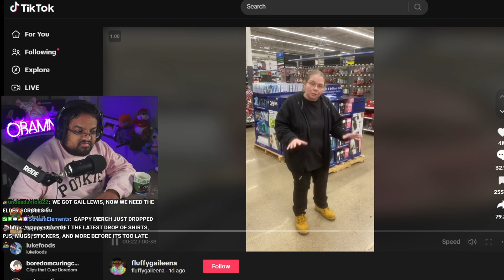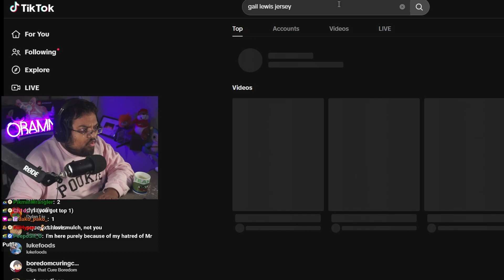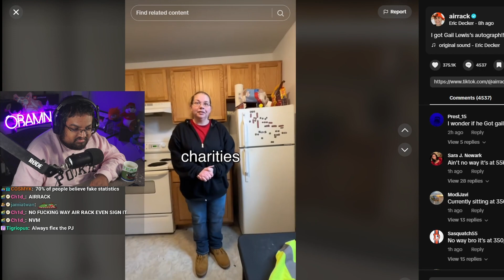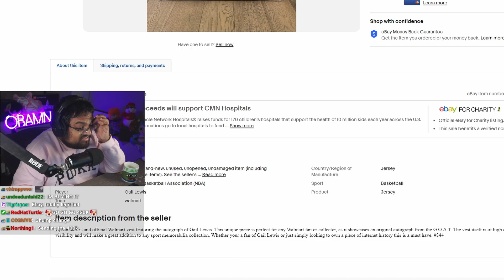Gappy gives Gail Lewis Update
Gappy reacts to Gail Lewis returning to the Walmart where she used to work, and donating all proceeds from the sale of her signed vest to charity.

Clipped from the December 13, 2023 Twitch stream.